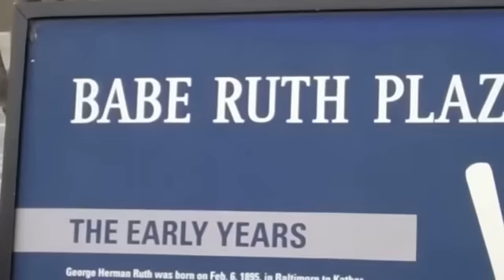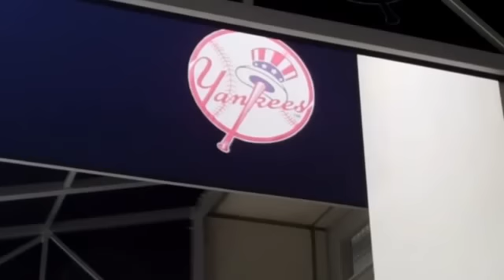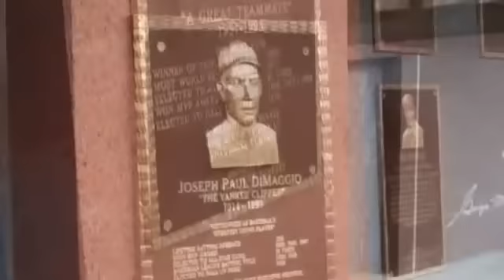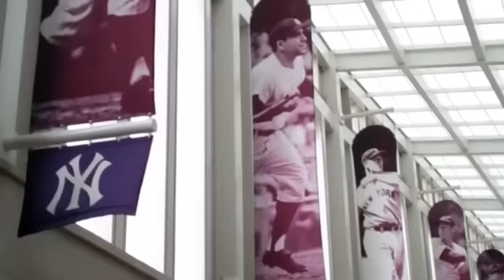Weekend in New York City: Yankee Stadium (3/15/13)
After seeing the Statue of Liberty and grabbing some lunch, Claire and I decided on a whim to take the subway on the 4 train uptown to 161st street and visit one of the iconic stadiums in all of professional sports - Yankee Stadium. We heard they offered stadium tours, and we got there just in time to get two tickets to the last tour of the day at 3 p.m.! I was especially excited because I love anything to do with sports history. I'm not much of a Yankees fan, but it was still a really cool experience and I'm glad we were able to do it. We got to see the Yankee Stadium Museum, monument park, dugout and clubhouse along the way. I highly suggest this for any sports fan making a trip to New York!